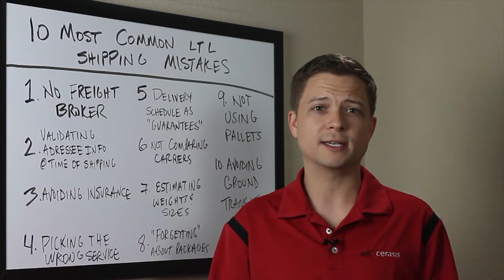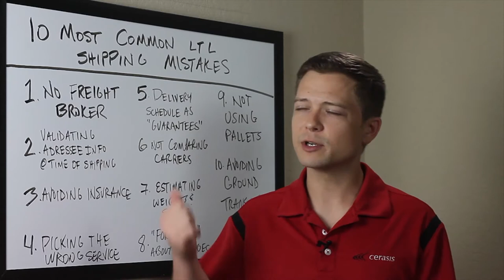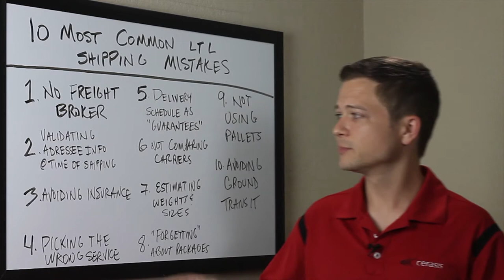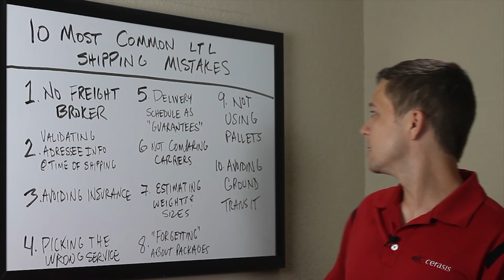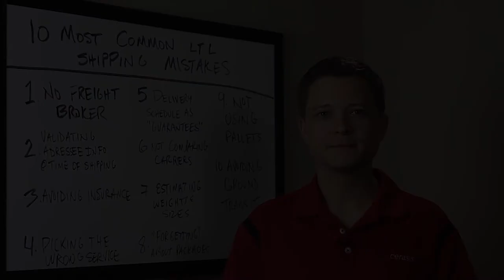Talking Freight (9) - The Top 10 Most common LTL Shipping Mistakes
In this week's episode of "Talking Freight" you'll learn about the top 10 mistakes shippers make when shipping via the Less-than-truckload mode.